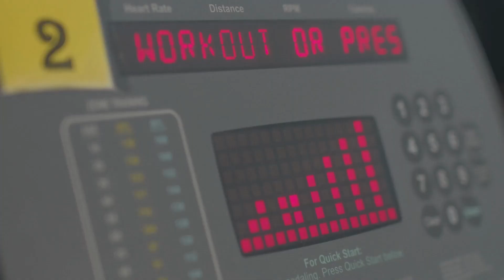Fitness Update - Knie und Hüfte stärken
In diesem Video zeige ich dir wie du deine Knie und Hüfte stärken kannst. Viel Erfolg dabei!

Eine weitere tolle Übung für den gesamten Körper findest du in diesem Video:

Ich bin ausgebildeter Fitnesstrainer und Online Coach von Intelligent Strength. Mit mehr als 20 Jahren aktiver Erfahrung im Krafttraining und Fitnessbereich helfe ich dir hier auf Youtube deine Ziele effizienter zu erreichen. Ich hoffe du konntest etwas aus diesem Video mitnehmen. Ich freue mich, wenn du mir folgst um keine weiteren Videos zu verpassen. Ich danke dir! 🙏

⏰ Jeden Montag 19:30 Uhr - Neues Video
⏰ Jeden Freitag 19:30 Uhr - Neues Video
⏰ Jeden Sonntag 18:30 Uhr - Neue Folge meines Podcasts

💪 Du möchtest persönlich von mir unterstützt werden?

Wenn nicht, dann teile mir das auch mit, mit einem Daumen nach unten, damit hab ich auch kein Problem und es hilft, meine Videos zu optimieren.

❤ Über ein Abo von dir freue ich mich natürlich besonders!

Wenn du eine Frage hast, dann nur raus damit in den Kommentaren!
Danke dir!